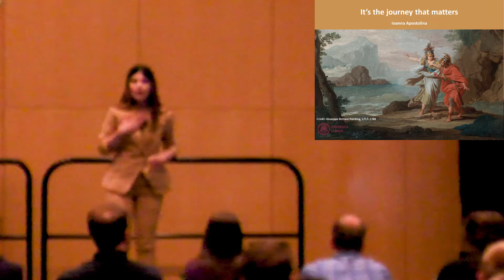MW2022 3MT® Ioanna Apostolina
“It’s the journey that matters”

Ioanna Apostolina, University of Pavia

Recorded in Denver, CO, June 20, 2022

The IEEE Microwave Week 2022 Three Minute Thesis (3MT®) Competition

Co-Organizers: Aline Eid, Jimmy Hester, John Bandler, Erin Kiley, and Daniel Tajik

Onsite mixer board and video recording: Presentation Technologies

Postproduction: John Bandler and Danny Shields

Special thanks: Gregory Atkinson

Acknowledgements:

The 2022 IMS, RFIC, and ARFTG Steering Committees

Special thanks: Sherry Hess, Rachelle Ho, Danny Shields, Megan Vierhout

Master of Ceremonies: Sherry Hess

Judges: Mandey Brown, Sacha Francois Heppell, William Kowalski, James Saulsbury, Kellen Short, Seth Vuletich